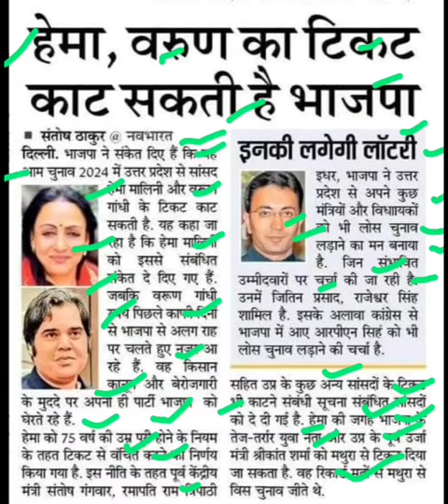हेमा मालिनी और वरुण गांधी का कर सकता टिकट,varun gandhi latest news,hema malini latest news,bjp news